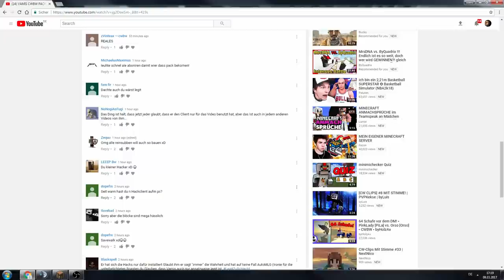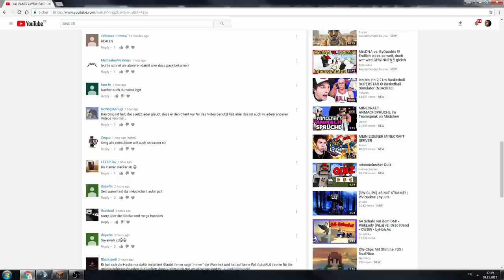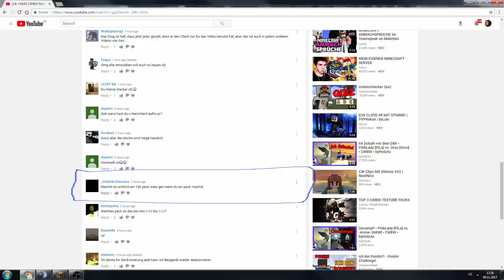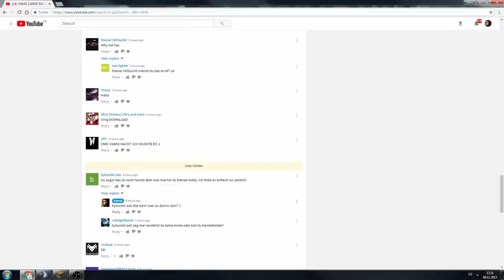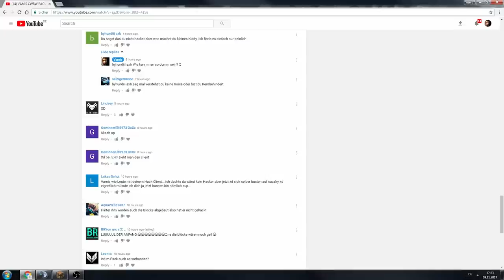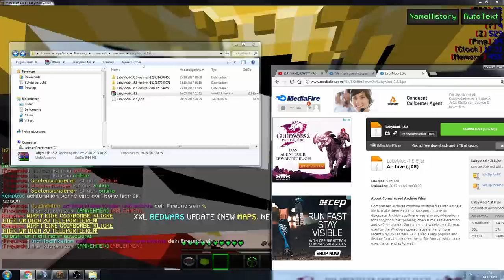VAMIS LABYMOD DATEI [PUBLIC LEAK]!!! HACKT dieser CWBWSpieler NUN??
ƮĪƮΣﾚ: VAMIS LABYMOD DATEI [PUBLIC LEAK]!!! HACKT dieser CWBWSpieler NUN??

Platzhalter für Equip
ƮЄҲƬƲƦΣƤƛƇĶŚ
ŚŌČĪƛﾚMΣƊÎƛ

Q&ƛ

A: Nein